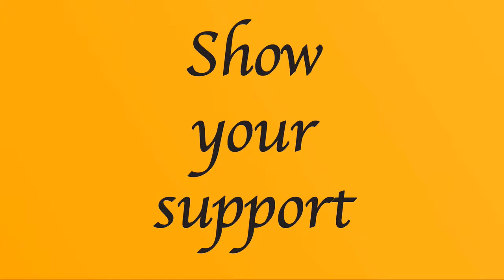Survivor Series 2017 Predictions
Here my thoughts and predictions for Survivor Series.

Please join the discussion the comments.